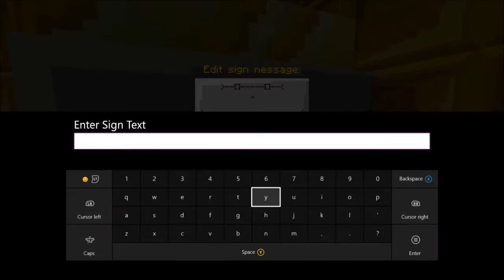Cartoon Series-Gold (50)